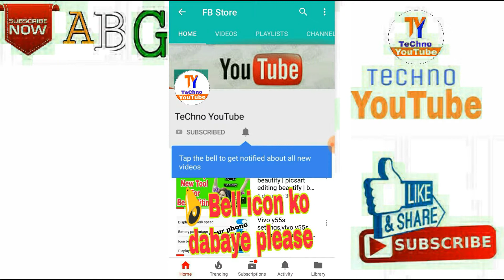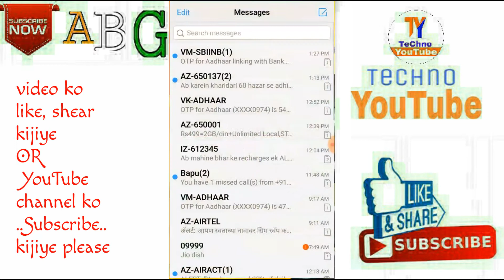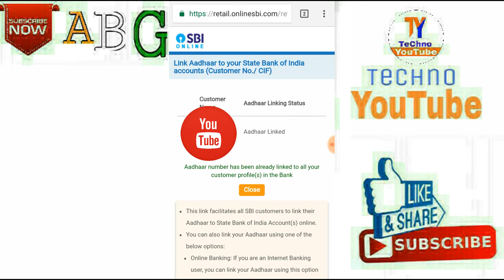Aadhar bank se link hai ya nahi? Nahi he link kaise Kare, or kaise dhekhe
Techno Youtube ABG
Video No. 25
Hallo dosto, Me aaj aapko Batane wala hu.
aapka Aadhar Card bank se link hai ya nahi? Nahi he to link kaise Kare, or kaise dhekhe Sbi bank account ko, aadhar card link kaise Kare. To video me mene puri deteal ke sath bataya he. Video ko pura dhekhe.
Aap apne android phone me bhi, bank account ko aadhar card se link kar skakte ho.